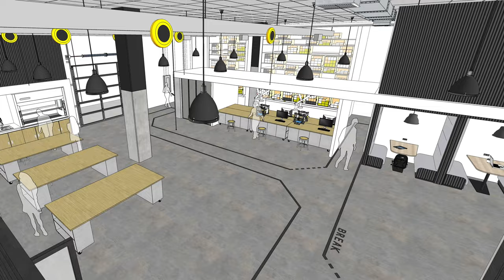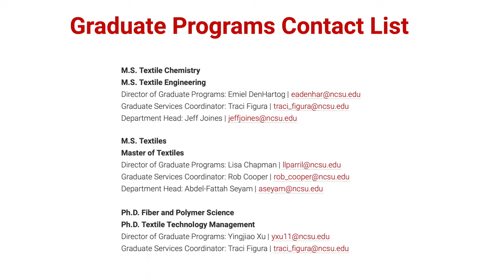Explore Master's and Ph.D. Programs at the Wilson College of Textiles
The Wilson College of Textiles offers four master's programs and two Ph.D. programs in chemistry, engineering, design, management and more. Learn where a textiles degree can take you.